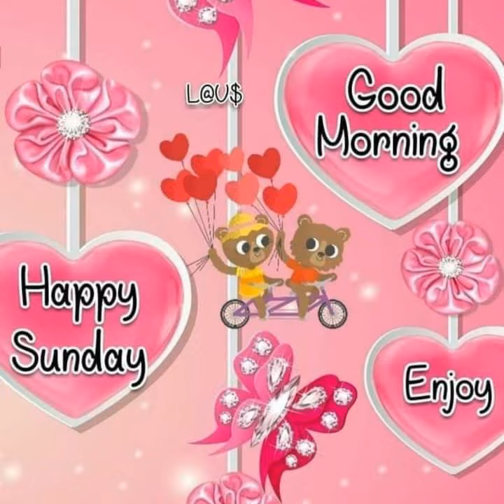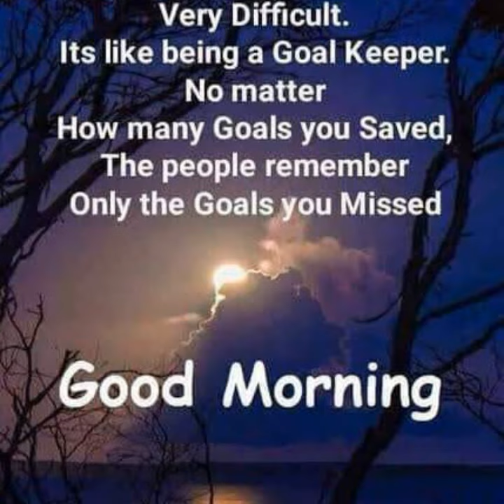🌸💕🌸 good morning have a beautiful day happy blessed sunday friends 🌸💕🌸😘❤😘🌹🐕🐒🐶🐵